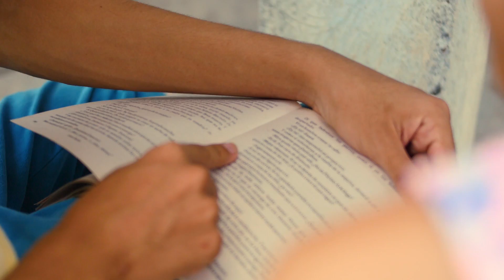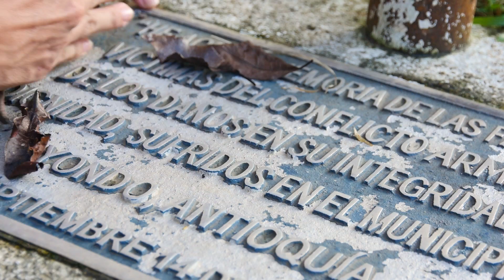'Una luz al final del túnel' de José Daniel Arrieta es finalista de YoLeoYoCuento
José Daniel Arrieta es el autor de ‘Una luz al final del túnel’, finalista en Barrancabermeja de YoLeoYoCuento. Él es un talentoso joven “echa’o pa’lante” que sueña con estudiar economía porque le apasiona la lectura y las matemáticas.